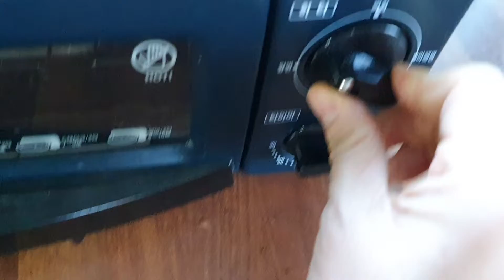전기 생선구이기로 반건조 양미리 굽기! 생선 굽는 기계로 주문진 가자미 구이 만들기